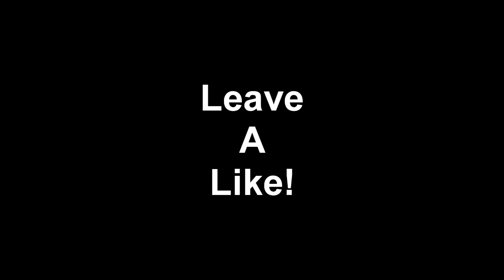CHILLIN WITH KEVIN #4 (Ping pong trickshots)